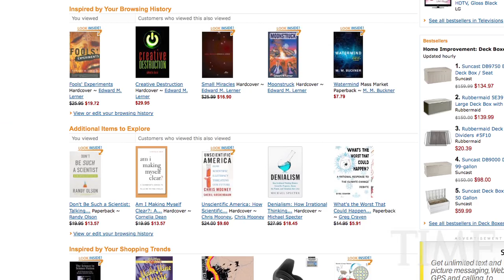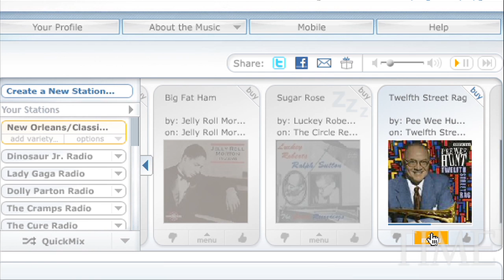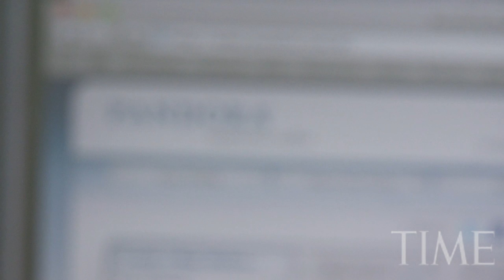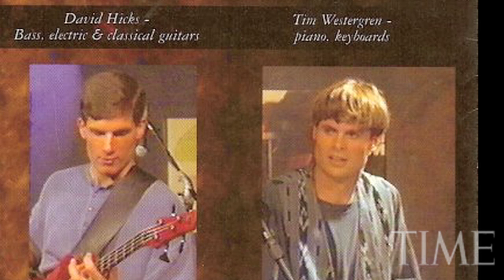The Brains Behind Pandora Radio | TIME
How the recommendation engine behind Pandora Radio -- using the Music Genome Project -- figures out what you like to hear